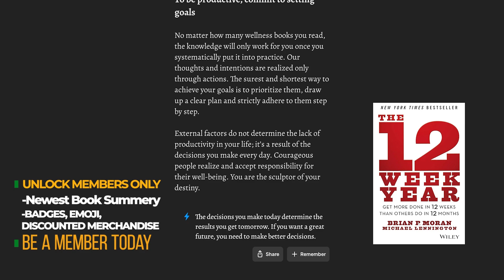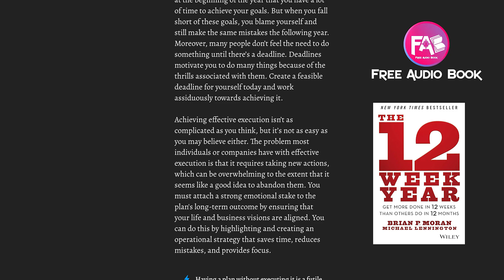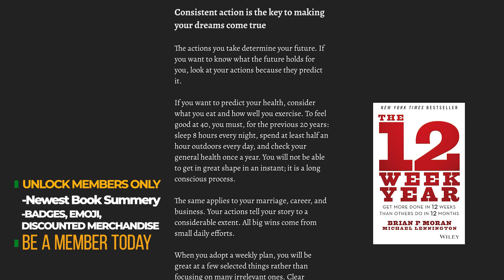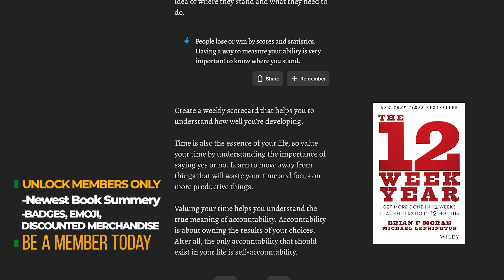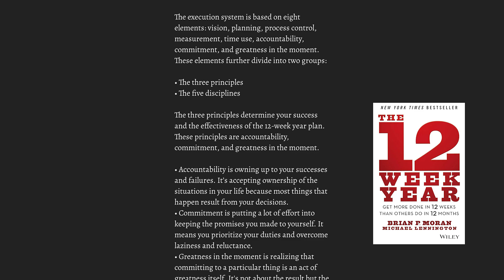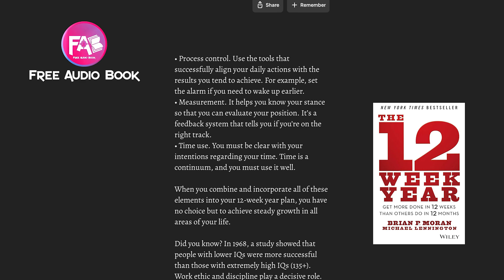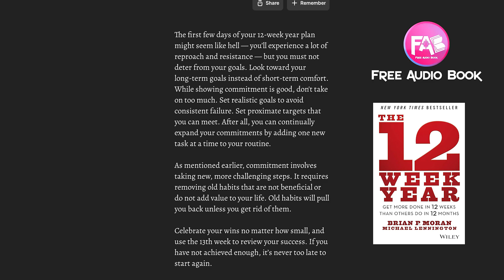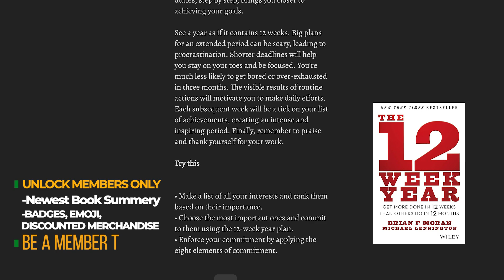The 12 Week Year by Brian P. Moran & Michael Lennington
The guide to shortening your execution cycle down from one year to twelve weeks

Most organizations and individuals work in the context of annual goals and plans; a twelve-month execution cycle. Instead, The 12 Week Year avoids the pitfalls and low productivity of annualized thinking. This book redefines your "year" to be 12 weeks long. In 12 weeks, there just isn't enough time to get complacent, and urgency increases and intensifies. The 12 Week Year creates focus and clarity on what matters most and a sense of urgency to do it now. In the end more of the important stuff gets done and the impact on results is profound.

Explains how to leverage the power of a 12 week year to drive improved results in any area of your life
Offers a how-to book for both individuals and organizations seeking to improve their execution effectiveness
Authors are leading experts on execution and implementation
Turn your organization's idea of a year on its head, and speed your journey to success.